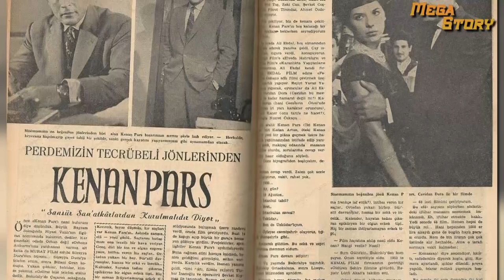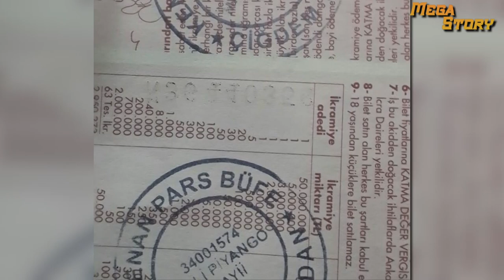KENAN PARS 'Kelime-i Şehadet getirdiği söylendi, cenazesi kilisede düzenlendi. İtirafları şok etti.'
Türk sinemasında sert,kötü,zengin, ve soylu adam rolleriyle hafızalara kazınmış biriydi o. Gayrimüslim olduğu için askerde eline silah yerine kazma kürek verilen,hristiyanım ama İslamiyet dinine önem veriyorum diyen , Aynı toprağa ayak basıyoruz, aynı bayrağın altındayız, başka seçenek yok; birbirimizi sevmeliyiz.”sözleriyle çarpıcı açıklamalar yapan,500 üzerinde filmde yer alan,aynı zamanda yönetmen,yapımcı ve senarist olan,iki din arasında arafta yaşıyan,Ben kelime-i şehadet getirmiş bir türküm desede öldüğünde Hristiyanların ve Müslümanların cenazesini paylaşamadığı bir adamın ilginç hayat hikayesi bu.
Asıl adıyla kirkor cezveciyan olan kenan pars 10 mart 1920 tarihinde istanbulda dünyaya gelir .Ermeni asıllı türk oyuncu ailesinin işleri sebebiyle 1,5 yıl zonguldakta yaşadıktan sonra bakırköye yerleşirler.ilk ve ortaokulu Bakırköy Fransız okulunda bitirdikten sonra bizazyan ermeni lisesinden mezun olur.. Çilingirlik, tuhafiyecilik, emlakçılık ve ayakkabıcılık gibi işlerde çalışan Pars ikinci dünya savaşı yıllarında vatani görevini yapmak için askere gider.Bir yandan vatan savunması istenirken diğer yandan da ermeni olduğu için eline silah verilmez öteki mualmesi yapılır.Hayatı boyunca türklük Ermenilik,Hristiyanlık Müslümanlık arasında arafta yaşar.Türk sinemasıyla tanışması hem çocukluk arkadaşı hemde komşusu olan sırrı Gültekin vasıtasıyla olur.1953 yılında ömer lütfi akadın yönetmenliğini yaptığı öldüren şehir adlı filmle oyunculuğa ilk adımını atar.Gösterdiği performanstan dolayı başrol teklifleri gelmesi uzun sürmez.1955 yılında günahkar baba filminde muhterem nurla başrolü paylaşır.(film)Bu filmin ardından intikam alevi,yanık Kezban,çitlenbik,ömrüm böyle geçti,sosyete saban,elveda hatıralar,şoför Nebahat,vahşi kedi,lekeli kadın,küçük beyefendi,fatihin fedaisi,ne umduk ne bulduk ve parola kartal gibi 300’den fazla yapımlarda oynadı.Kenan pars 1961 yılında Bakırköy halk evinde tiyatro grubu kurarak duvarların ötesinde adlı oyunu sergileyerek tiyatro yönetmenliği yaptı.Yeteneğini farkeden usta sanatçı 1962 yılında mask film yapım şirketini kurdu.Oyunculuğun yanı sıra yönetmenliğe soyunan kenan pars oğlum,derdimden anlayan yok,cinayet gecesi,ölüm allahın emri,aklın durur ve bir ateşim yanarım adlı filmlerin yönetmenliğini yaptı.Ayrıca birkaç filminde senaryosunu kaleme aldı.70’li yıllarda erotik furyanın boy göstermesiyle hemde türk sinemasının krize girmesi nedeniyle beyaz perde uzun bir ara verdi.1977 yılında ikizde sevdik filminden sonra ekranlardan uzaklaşan kenan pars esnaflık yapmaya başladı.Verdiği bir röportajda sinemaya neden küstüğünü ve yaşadıklarını şu sözlerle anlattı; "Benim ellerim beceriklidir. Her şeyi yaparım ve en iyisini yapmaya çalışırım. Elim becerikli olduğu için ayakkabı dükkanı açtım. Ama 10 sene ağladım. Mesleğimi yapamıyordum çünkü. Sinemanın içine girdiği krizde esnaflığı tercih ettim. Ama bir mikrop mu desem, başka bir şey mi bilemiyorum. Kumarbaz vardır, hiç kazanamaz ama hep oynar. Benimki de o hesap. Hep büyük değişiklikler olmuştur diye, her seferinde döndüm sinemaya. Ama her şey bıraktığım gibi durdu. Şimdi de küstüm sinemaya. Ne yerli ne yabancı, hiçbir filme gitmiyorum. Küsüm."Geçmiş yıllara dönecek olursak usta oyuncu 1952 yılında kendisi gibi ermeni asıllı ve konyalı bir türk olan dikran uhi ile evlendi. bu evlilikten çiğdem adında kızları oldu.(film)Kenan pars için her şey göründüğü gibi değildi.Ermeni olması bazı kesimler tarafından hoş karşılansada bazı kesimler tarafından ötekileştirilip sevilmiyordu.Verdiği bir röportajda türk müsünüz sorusuna bile sinirlendiğini kelime-i şaadet getirmiş bir türk olduğunu şu sözlerle dile getirdi. İslamiyet’i tanıyorum. Kirkor Cezveciyan, sadece kimliğimdeki adım. Kullanmıyorum. Ben Türkiye Cumhuriyeti vatandaşı Kenan Pars’ım.Evimde 80’den fazla Atatürk resmi var. Şöyle anlatayım, dünyada kozmopolit üç ülke var: ABD, Rusya ve Türkiye. Amerika’daki halk, Amerikan. Ama doğma büyüme değil. Yahudisi’nden, İspanyolu’ndan, İngilizinden her milletten halk var. Rusya da öyle. Türkiye’de de Laz, Çerkez, Arap var. Ama asla ülkemiz Amerika ve Rusya gibi olmadı. Hepimiz kaynaştık. Şu anektodu çok severim: Atatürk’e bir gün suikast hazırlığı yapılıyor. Yapanlar yakalanıyor. Paşa, yaverlerine “Ermeni var mı içlerinde” diye soruyor. “Hayır” cevabını alınca “Boş ver o zaman” diyor. Şu anda Türkiye’de yaşayan Ermenilerin hiçbiri “Ben Ermeni’yim” demez. Çünkü her birinin bu topraklarda geçmişi var. Türkiye’de doğan, Türkiye Cumhuriyeti nüfus cüzdanını taşıyan, bir Türk gibi yaşayan bir adama ne denir türk denir? Ben bir Türk’üm. Türk olmanın anlamını hissediyorsan sen de bir Türk’sün.Yine aynı röportajında dininizi değiştirdiniz mi,hristiyansınız ama İslamiyet dininede önem veriyorsunuz sorusuna şu ilginç açıklamaları yaptı; Hayır. Ben 25 yıl kilisede okudum. Annem vefat ettikten sonra kiliseye gitmedim. Dualar bana dokunuyordu. Kiliseyi rahatsız ettim. Babam, ağabeyim, ablam öldü.